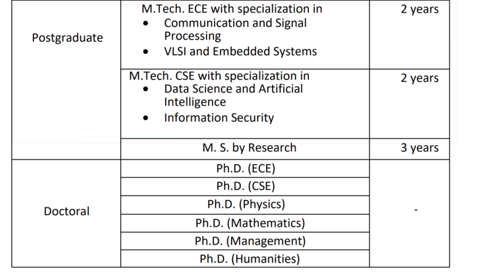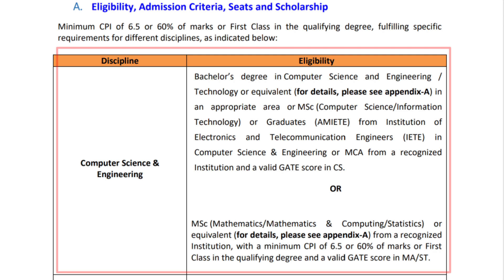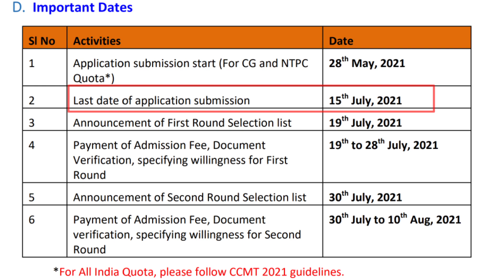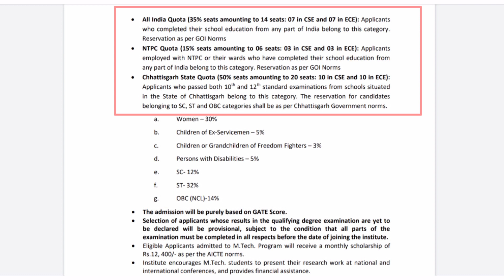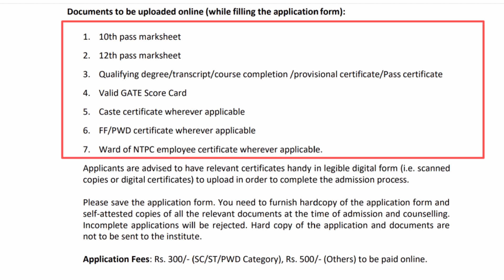IIIT Naya Raipur, Chhattisgarh MTech admission Session 2021-22/academic bhaiya/